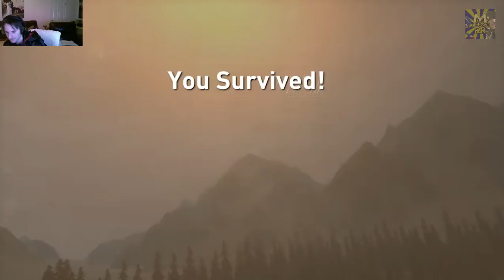ROTTR - ENDURANCE SESSION #5 (Part 5)(+50 Artifacts)